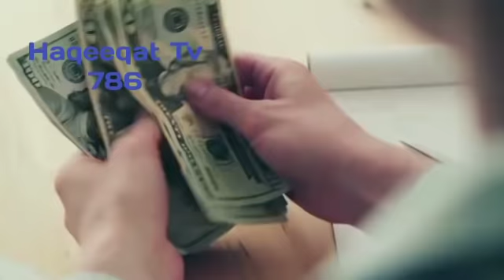PAF PALNE IN MIAWALI | SqN LDR HARIS BIN KHALID | FLYING OFFICER LBAD UL RAHMAN | HAQEEQAT TV 786